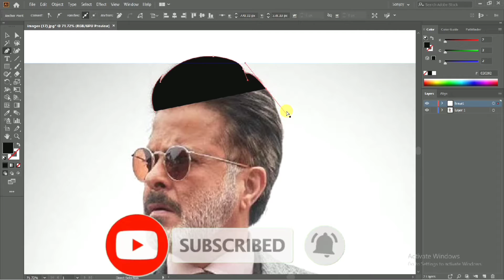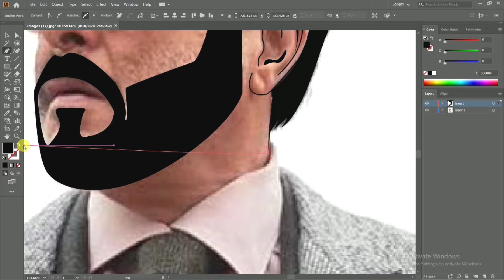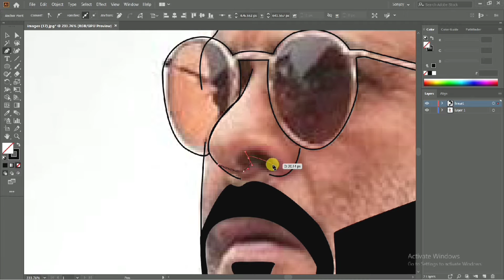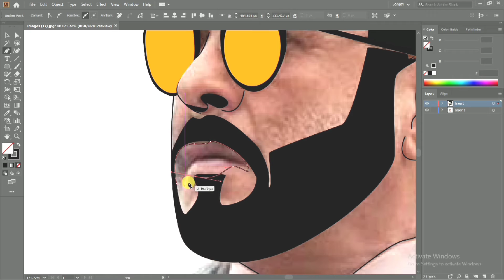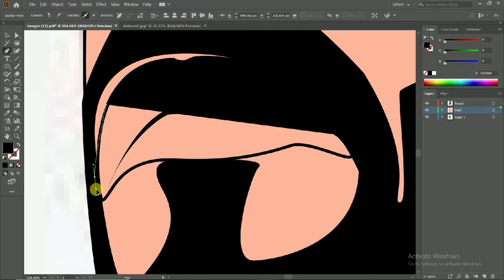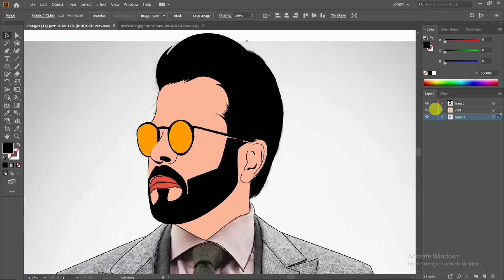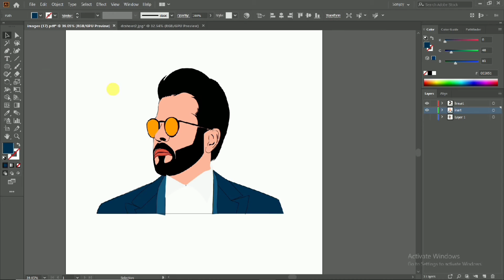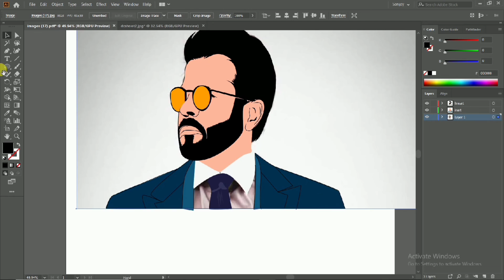Vector Art Tutorial | Edit Photo Like Tejas illustrator | How to edit cartoon photo | Full Tutorial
how to edit like tejas illustrator

we are up with new classy video..

So, if you are looking for some great Adobe illustrator tutorials regarding drawing portrait, digital arts, cartoon design then you are watching the right video. In this video I’ve taught about Adobe illustrator draw and basic techniques to make your drawing realistic. You can use Adobe Photoshop or Adobe illustrator cc but the technique explained is the same which is applicable to both the software’s. So, let start drawing Adobe illustrator cartoons

So, In this video tutorial you’ll learn how to draw Vector art , lineart and inart using Adobe illustrator CC 2019. I’ll be explaining all the basic and advanced techniques to draw vector art in illustrator. This will be complete vector art illustrator tutorial for beginners so that you can easily draw your portrait in vector art style.